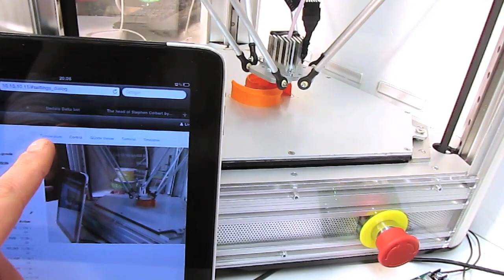Alligator Board + Raspberry-PI : web interface for 3d printer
Alligator is the first 3D printer motherboard supporting direct connection to Linux embedded world!
3D printers need a PC and an operating system to process models and generate GCODE printing files.
Alligator Board with the expansion port for Raspberry-Pi becomes a whole with Linux!
By simply connecting Raspberry-PI to Alligator you'll discover countless features, such as WIFI, bluetooth, full tablet control, slicer on board, and much more!